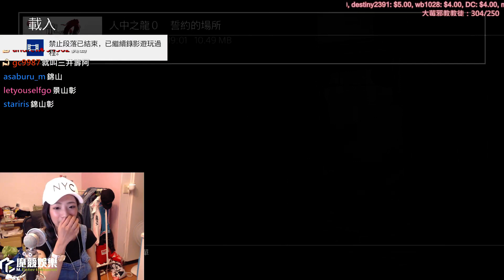《人中之龍0》 #1｜貝莉莓 2017/06/08